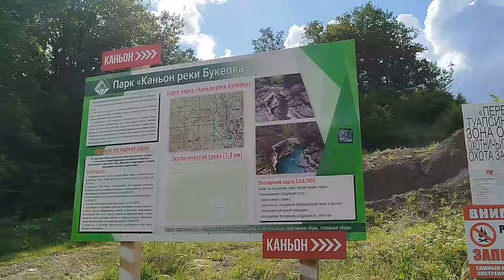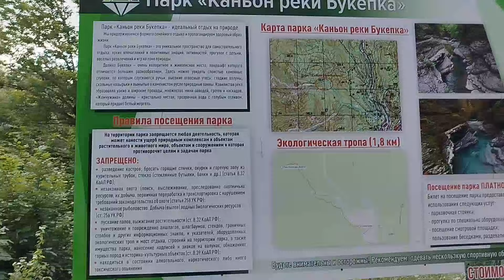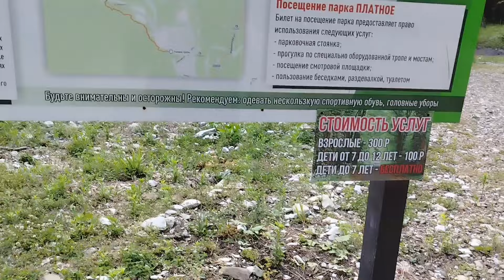Поездка в Каньон реки Бешенка (май 2024)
► Связь по поводу выступлений, telegram: @ZymoticProductions

(Полная дискография всех проектов)

🏴 Мной было принято решение жить, зарабатывая исключительно творчеством,
поэтому поддержка всегда будет принята с благодарностью
Слава Тотальному Андеграунду!✊

🔺ПОДДЕРЖАТЬ ТОТАЛЬНЫЙ АНДЕГРАУНД:
⭕ 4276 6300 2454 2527 (Сбербанк)
 Алексей Александрович Глухов
⭕ Или задонатить из любых других географических  мест:

TELEGRAM CHANNEL по всем музыкальным проектам Алексея Глухова (Лёши Закона)
TELEGRAM КАНАЛ по поездкам, коллекциям и прочим немузыкальным делам Алексея Глухова

⭕ ZYMOTIC PRODUCTIONS (all other projects of label and band members):
⭕ МУЗЕЙ РЕДКОСТЕЙ АЛЕКСЕЯ ГЛУХОВА (Собрание редкостей, странностей, ручной работы, коллекционных предметов живой и неживой природы от Алексея Глухова)